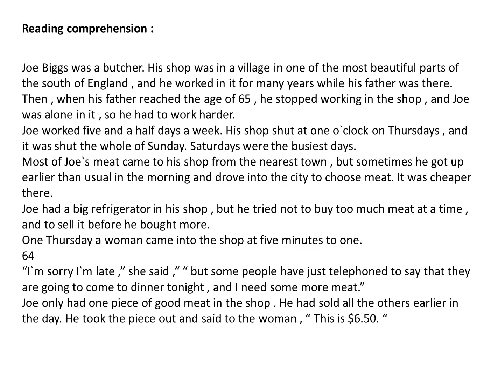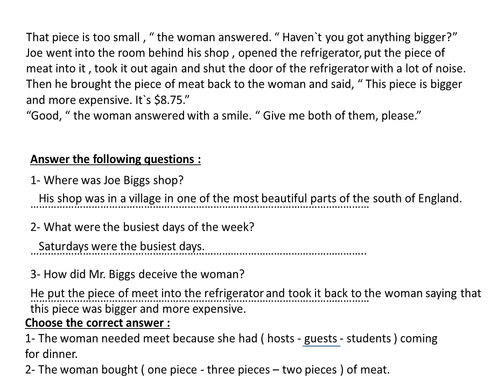English jr 5 unit 11 dialogues &comp